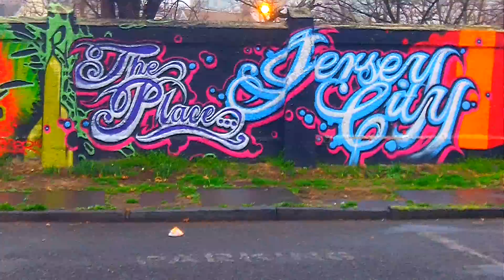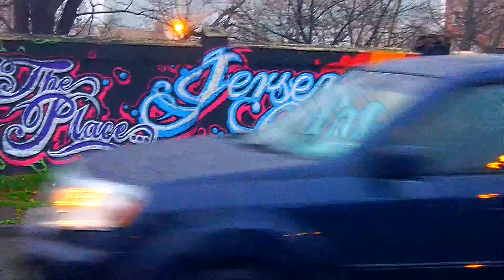Jersey City Street Art (aka Graffiti)